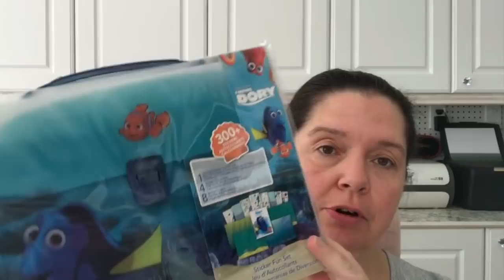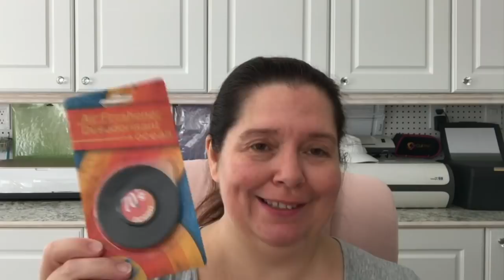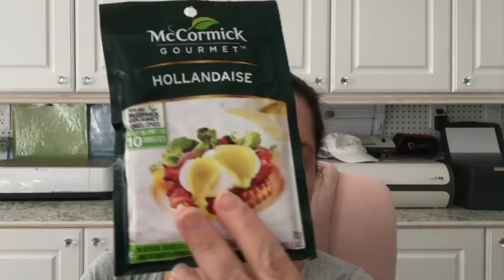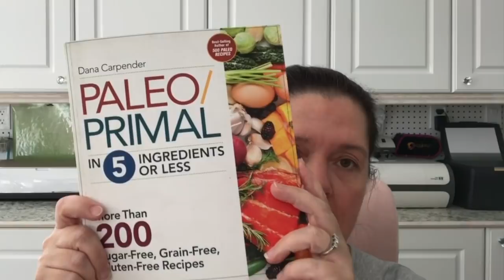Dollar Tree Haul mid August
A Dollar Tree haul with a retro feel as it was done a week ago!